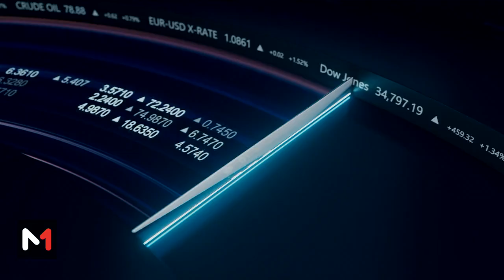Notation du Maroc par les institutions internationales avec Nabil Jedlane